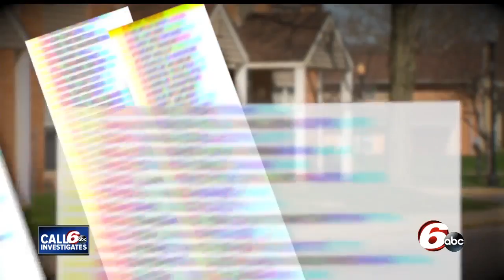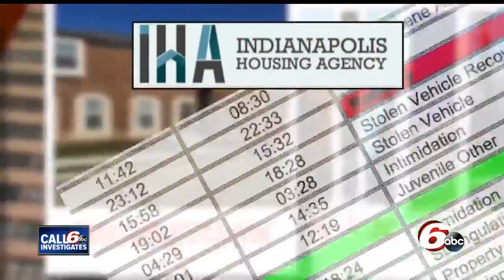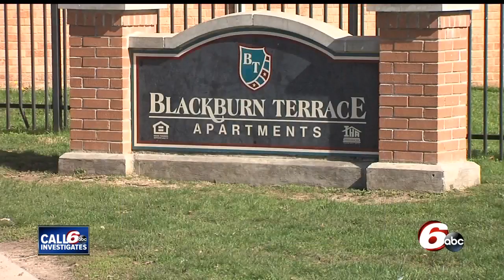You're paying rent for criminals while families who follow the law remain on long wait lists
Indianapolis Housing Agency workers past and present say they're frustrated that their bosses are not doing enough to evict law breakers who are living off taxpayers, while families who follow the law remain on long waiting lists.